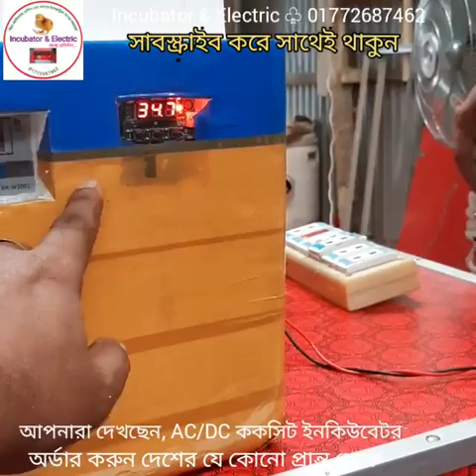AC/DC ডিম ফুটানোর মেশিন, মাত্র ৩৫০০ টাকায়, ম্যানুয়াল ইনকিউবেটর, ককসিট ডিম ফোটানোর মেশিন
২০০ ডিমের (১০০+১০০) মূল্য:- ১১৫০০
৩০০ ডিমের (২০০+১০০) মূল্য:- ১৫৫০০
৪০০ ডিমের (৩০০+১০০) মূল্য:- ১৯৫০০
৫০০ ডিমের (৪০০+১০০) মূল্য:- ২৫৫০০
৬০০ ডিমের (৫০০+১০০) মূল্য:- ২৯৫০০
১০০০ ডিমের ( ৮০০+২০০) মূল্য:- ৪২৫০০

৮০ ডিমের মেশিন ৩৯০০
১১০ ডিমের মেশিন ৪৯০০
২১০ ডিমের মেশিন ৬৯০০